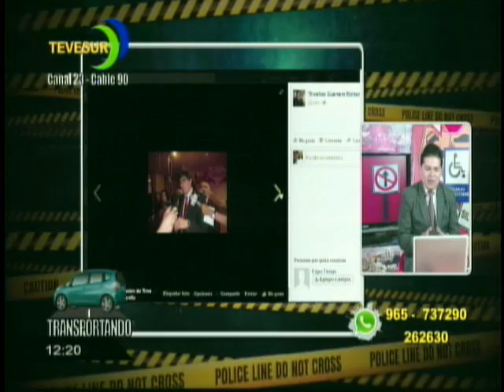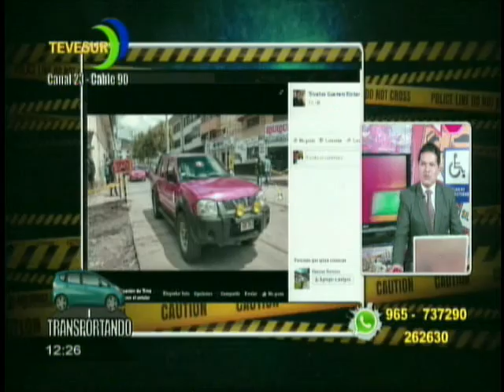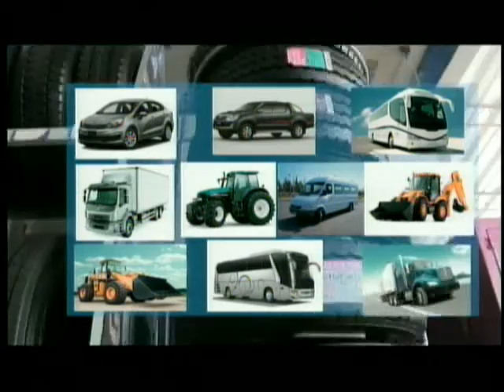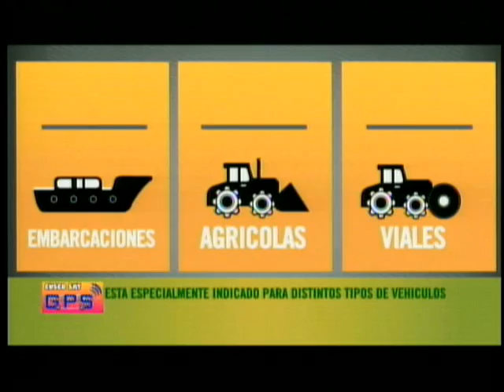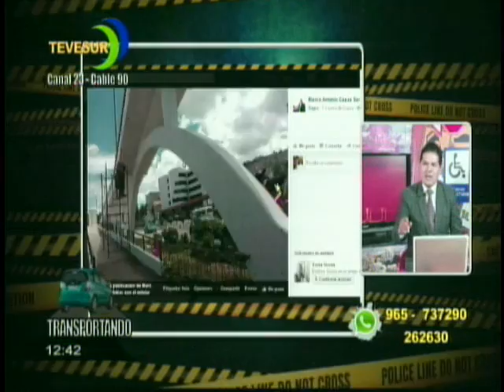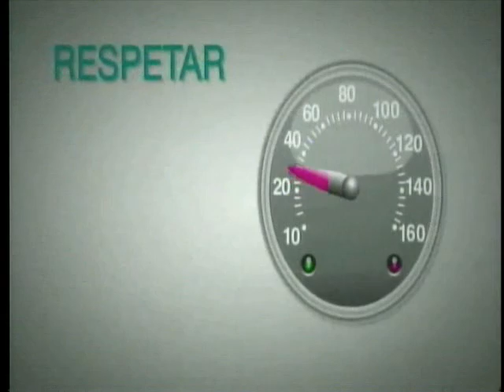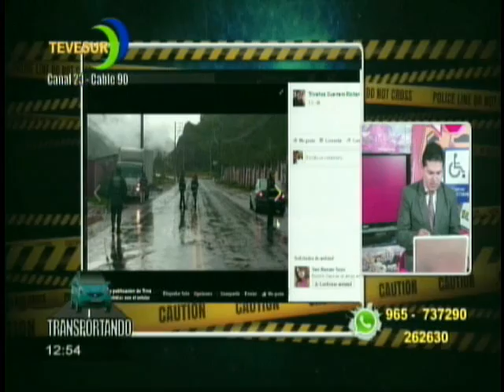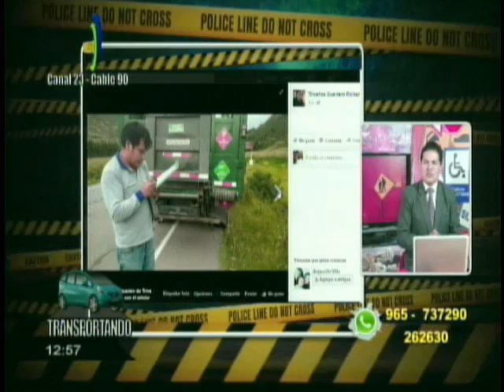TRANSPORTANDO TV 23 DE MARZO 2017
RESUMEN SEMANAL DE LA HORA DEL TRANSPORTE Y LA SEGURIDAD VIAL PROGRAMA ESPECIALIZADO EN MATERIA DE TRANSPORTE EMITIDO POR TEVE SUR CANAL 23 CABLE 90 TEMA ACCIDENTES DE TRANSPORTE URBANO EN EL CUSCO Y LA PROBLEMATICA DE FALTA DE ESTACIONAMIENTO EN LA CIUDAD